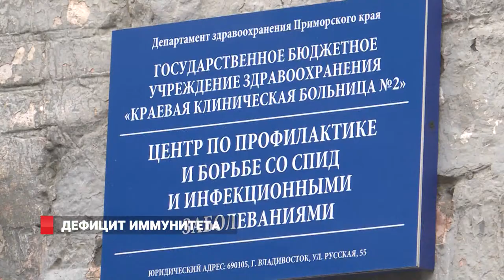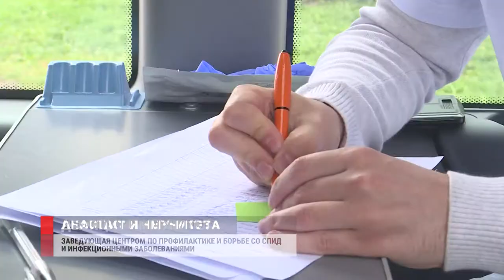Борцы со СПИДом приехали брать слюну у жителей Владивостока!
Всероссийская акция по борьбе с ВИЧ-инфекцией стартовала в Приморье. В эти  дни в крае проводят бесплатные анонимные экспресс-тестирования. Они проходят во Владивостоке, Артёме, Уссурийске и Находке. Сообщается, что в первый день акции во Владивостоке и Артёме бесплатное экспресс-исследование уже прошли 270 человек.